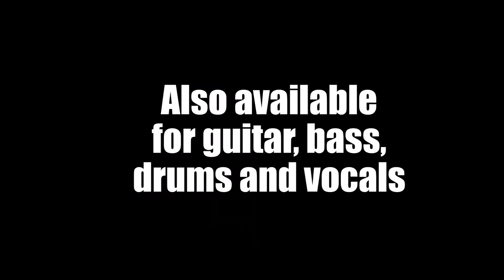Jammit ipad iphone app Deep Purple Video Space Truckin' "learn to play piano"